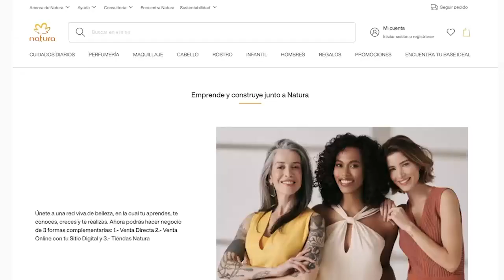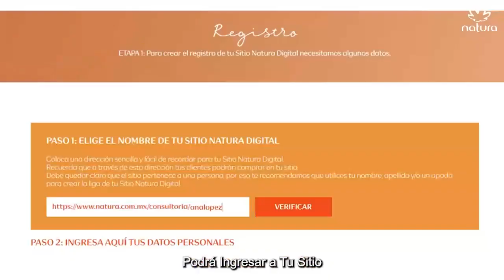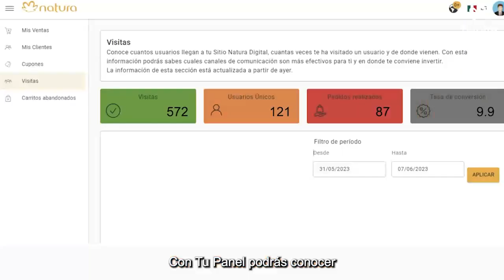Todos los pasos de CONSULTOR NATURA DIGITAL